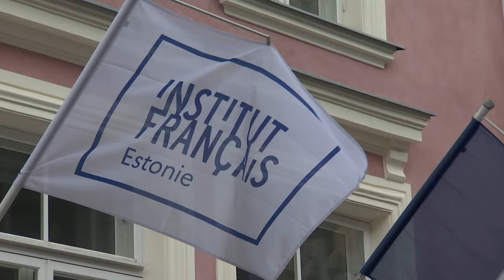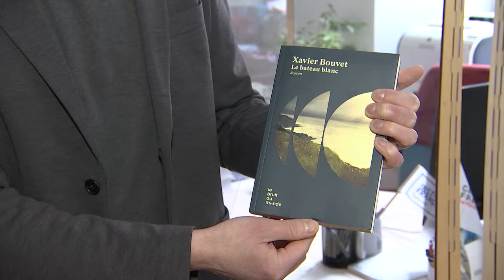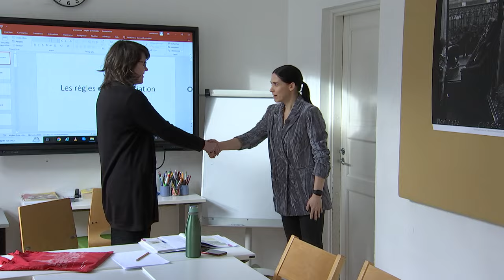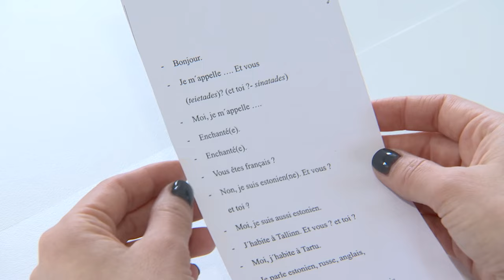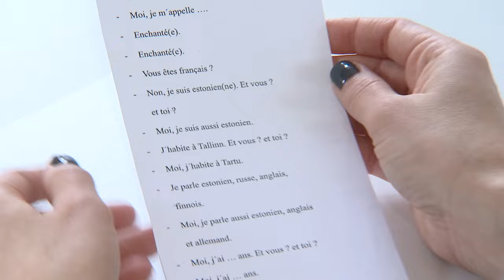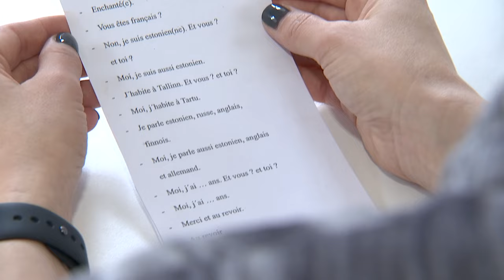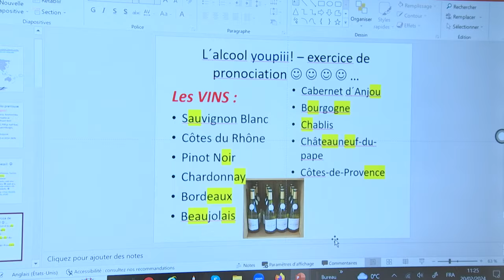"Õhtu!" - Pireti esimene prantsuse keele tund | ÕHTU! VÄLJAKUTSE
Pireti väljakutse, õppida kolme kuuga selgeks prantsuse keel, on täie hooga alanud! 🇫🇷 Väljakutse lõpuks peab ta reisima Pariisi ning täitma seal Jüri ja Robi antud ülesanded, kasutades selleks ainult prantsuse keelt.